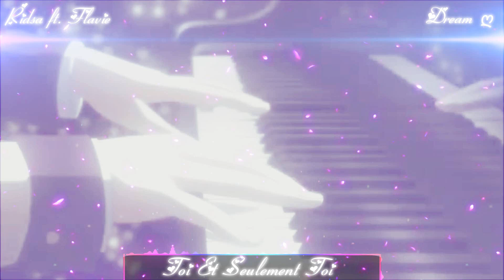Toi Et Seulement Toi (Ridsa Ft. Flavie) French AMV Nightcore